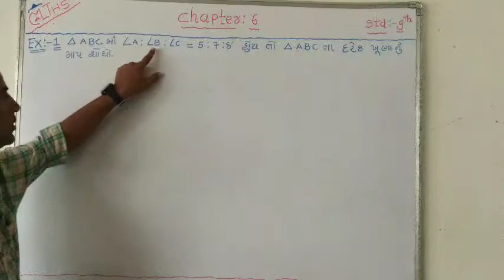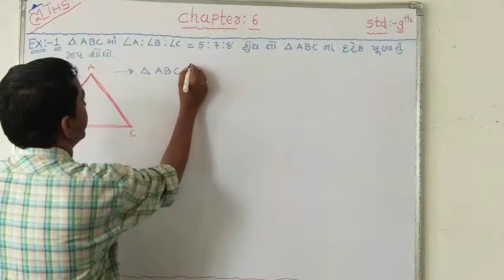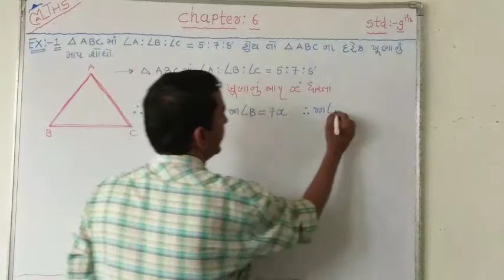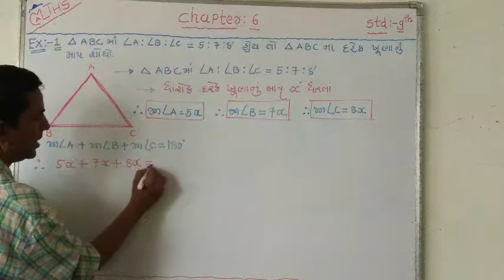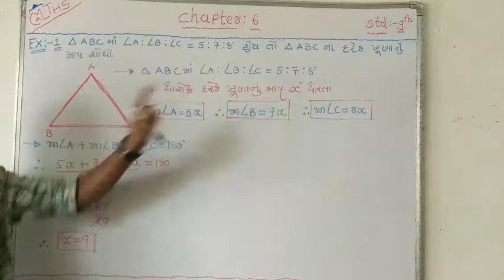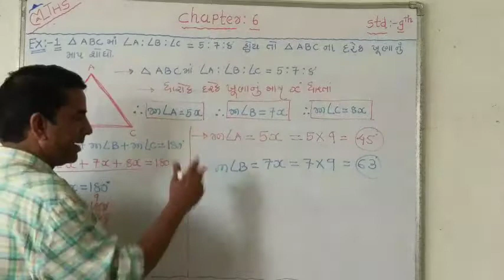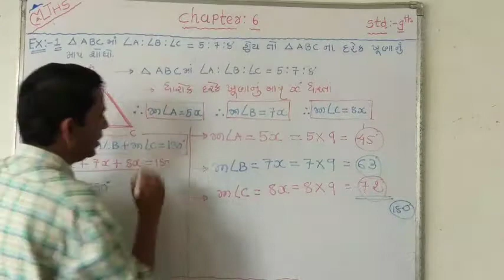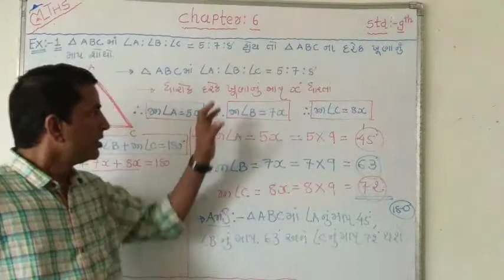Sta:-9 ,maths ,chapter:-6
Tea by:- Ajay Trivedi